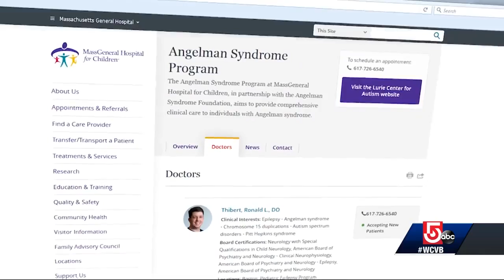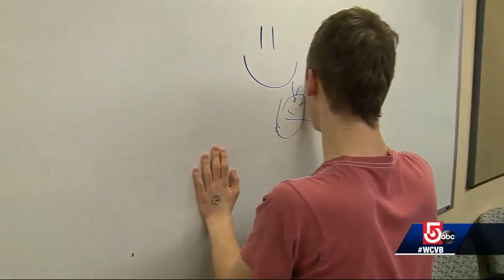Rare, complex genetic disorder affects four siblings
Melissa and Mark Jones say they live with angels at home in Ohio. Four of their six children have Angelman syndrome, a rare and complex genetic disorder that causes developmental delays, seizures and sleeping problems.